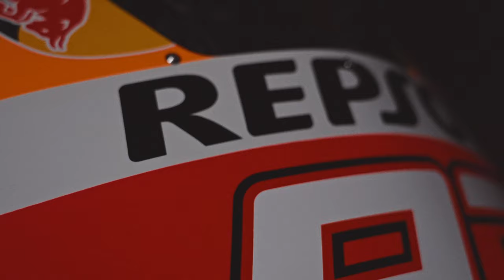The Repsol Honda Team's 2023 colours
The Repsol Honda Team RC213V is ready to take on 2023 with a fresh look.